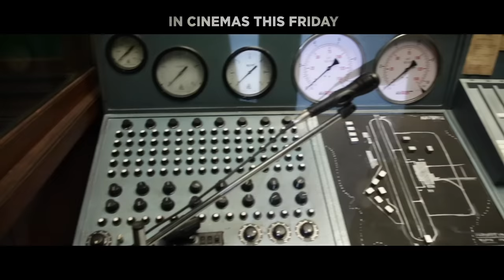World of IB 71 | Vidyut Jammwal | Sankalp Reddy | Anupam Kher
Here’s how the WorldOfIB71 came to life for India’s Top Secret Mission.

Watch IB71 unfold in cinemas near you this Friday.

IB 71 a patriotic spy thriller is an untold story based on true events where IB agent Dev Jammwal (VidyutJammwal) is on a top secret mission to save the nation.

IB 71, marks Vidyut Jammwal’s first movie as a producer with his production house - Action Hero Films, along with T- series and Reliance entertainment, directed by National award winner Sankalp is a story about 3 nations, 30 agents, 10 days and 1 TOP SECRET MISSION.

Gulshan Kumar, T-Series Films & Reliance Entertainment Present
An Action Hero Films Production
‘IB 71’

Written & Directed By : Sankalp
Produced by : Bhushan Kumar, Krishan Kumar
Produced by : Vidyut Jammwal, Abbas Sayyed
Produced by : Reliance Entertainment
Co-Producers: Aditya Shastri, Aditya Chowksey, Shiv Chanana
President (T-Series): Neeraj Kalyan
Director of Photography : Gnana Shekar V.S.
Film Editor & Visual Promotions: Sandeep Francis
Atmos Sound Mixer : Sinoy Joseph
Production designer : Sriram Kannan Iyengar & Sujeet Subhash Sawant (Yantra Design's)
Action Directors : Dr. K. Ravi Verma, Lee Whittaker, Yannick Michel Ben
Story : Aditya Shastri
Screenplay : Storyhouse films LLP, Sankalp, Arjun Varma, Vasudeva Reddy E, Arun Bhimavarapu, Gargee Singh, Abhimanyu Srivastava
Dialogues : Junaid Wasi, Sahar Quaze
Sound Designer : Sanjay Maurya & Allwin Rego
Costume Designers : Divvya Gambhir & Nidhhi Gambhir
Creative Head (VFX) : Rajeev Rajasekharan
Marketing Director: MA+TH (Marching Ants+Trigger Happy) Member Of Hakuhodo International
Marketing Ad Films & Publicity Design : Ma+Th (Marching Ants+Trigger Happy) Member Of Hakuhodo International
Casting Director: Vicky Sidana
Make -up Designer: Shrikant Desai
Lyrics: Abhinav Shekhar
Associate Director: N. Sandeep Chowdary
Line Production: 5th Dimension
Executive Producers: Sudesh Nanu
Associate Producer: Adi Sharmaa, Venessa Roy